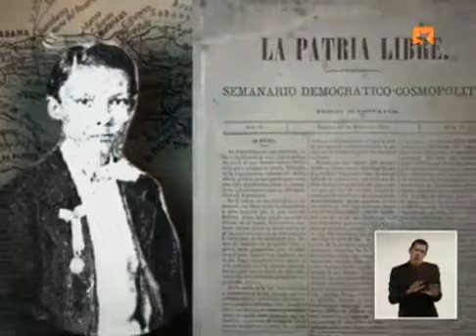¿Qué es el patriotismo en la historia de Cuba?